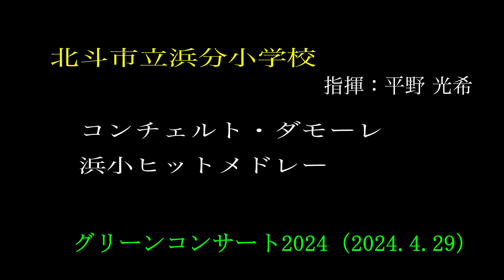③北斗市立浜分小学校 グリーンコンサート2024（2024.4.29）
北斗市立浜分小学校
　指揮：平野 光希
　曲名：コンチェルト・ダモーレ　　デ・ハーン 作曲
　　　　浜小ヒットメドレー
第23回グリーンコンサート in ほくと
　2024年4月29日（月）北斗市総合文化センター かなで～る